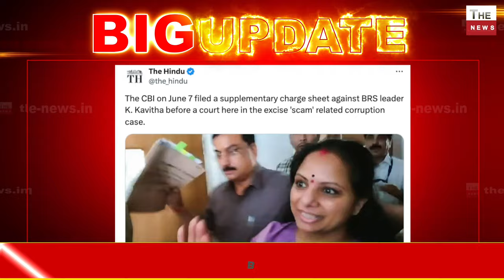शराब घोटाले में ED का बड़ा एक्शन केजरीवाल के खिलाफ मिले बड़े सबूत तिहाड़ जेल से बाहर आना हुआ मुश्किल